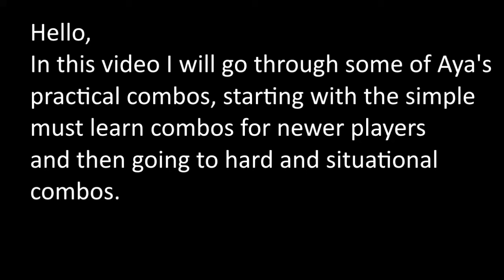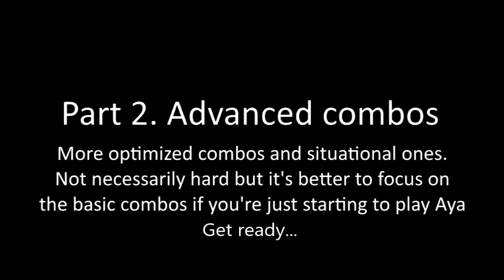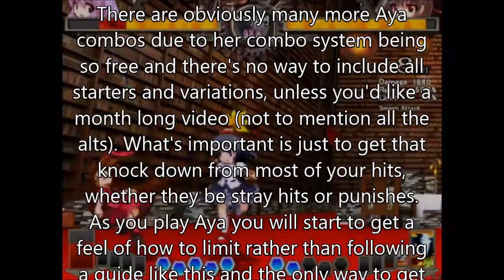[12.3] Hisoutensoku Aya Practical Combo Guide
A practical combo guide and explainations for Aya in Hisoutensoku, Touhou 12.3. There's a lot I left out in this guide so do go to practice mode and experiment for yourself. Easy section starts at 0:09, advanced section starts at 3:46 but do watch the easy section too since a lot of important combos are there.

Wanna play Hisoutensoku?